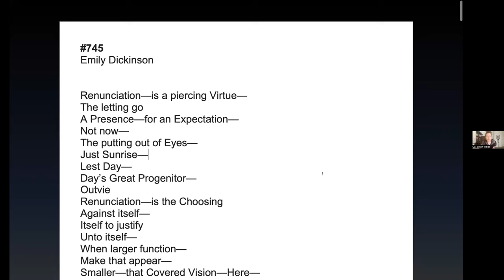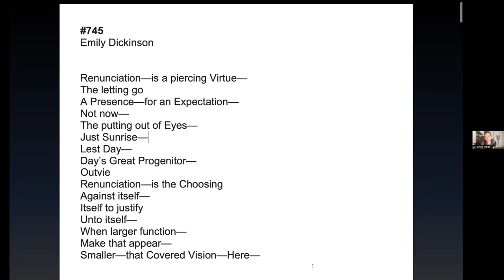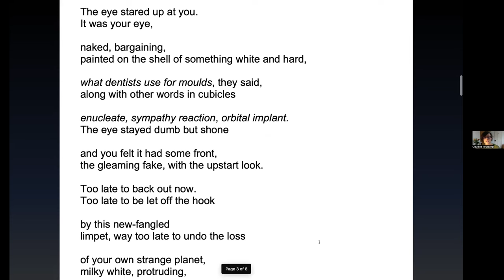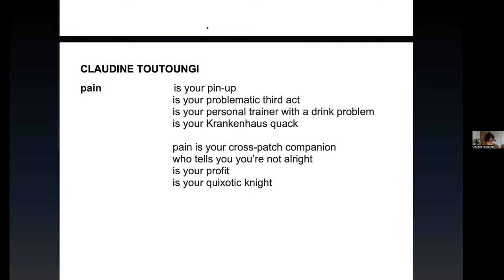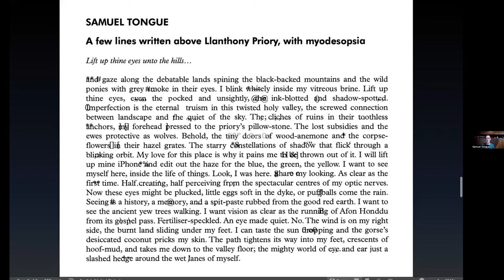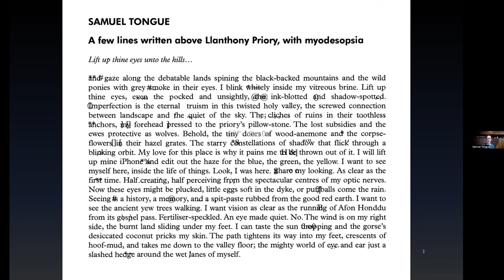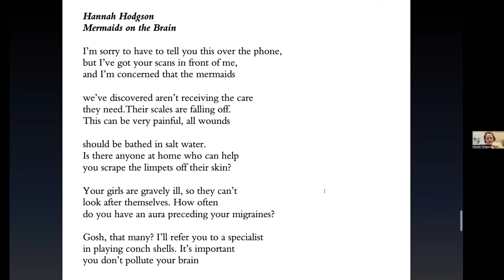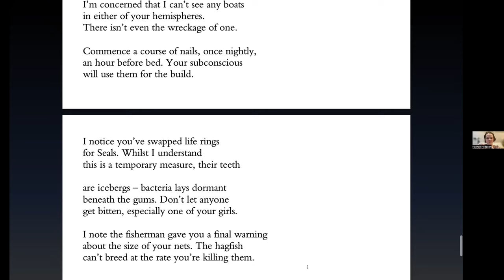After Dickinson and Disability [Emily Dickinson Museum]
After Dickinson and Disability:
A Panel from Poetry Wales

Part of the 2022 Tell It Slant Poetry Festival

Some readings of Dickinson’s poetics focus negatively on her potential writings about disability (from agoraphobia to Bright’s Disease), but this panel follows Dickinson critic Michael Davidson who takes a more radical Disability Studies stance, asking what gifts might be found in experiences of disability. This panel, organized by Poetry Wales editor Zoe Brigley, foregrounds work around disability and the experience of pain or chronic illness, featuring international poets who recently appeared in Poetry Wales’ special issue including Cy. Jillian Weise, Claudine Toutoungi, Hannah Hodgson, and Samuel Tongue.

This program was recorded on Saturday, Sept. 24, 1pm ET.

To learn more about the Emily Dickinson Museum and programs:
EmilyDickinsonMuseum.org